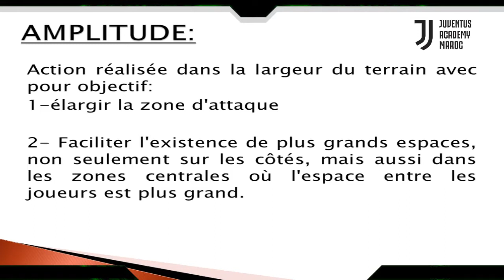JUVENTUS ACADEMY ONLINE TRAINING PROGRAM U14 U16 U18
Ce travail a été créé pour permettre aux joueurs de travailler pendant le confinement avec peu de matériel et dans un espace très réduit.

On rappelle que faire ces séances peut être équivalent en dépense énergétique à une séance d'entrainement sur terrain.

PROGRAMME d'entrainement Individuel : JUVENTUS ACADEMY CASABLANCA TRAINING PROGRAM

PROGRAMME d’entraînement Individuel :

WARM UP / ECHAUFFEMENT
TRAVAIL DE COORDINATION / AGILITE / EQUILIBRE / SUR LES APPUIS
15 SEC de Travail et 15 Sec de repos sur l'ensemble des exercices sans Ballons
TRAVAIL DE JONGLAGE LIBRE 5 MIN

HOME SKILLS TRAINING-
TRAVAIL TECHNIQUE INDIVIDUEL

o 1-RONALDO CHOP / ROULEMENT PUIS PASSEMENT DE JAMBE INTERIEUR / REVERSE CRUYFF - 2 MIN DE TRAVAIL PAR MOUVEMENT 1 MIN REPOS x 3 SEQUENCES

o 2-ENCHAINEMENT DE 3 TECHNIQUES / ELASTICO + RONALDO CHOP + MOUVEMENT DU L - 2 MIN DE TRAVAIL PAR MOUVEMENT 1 MIN REPOS x 3 SEQUENCES

o 3-ENCHAINEMENT DE 3 TECHNIQUES / MOUVEMENT DU U + CRUYFF TURN + ROULEMENT PUIS PASSEMENT DE JAMBE INTERIEUR  - 2 MIN DE TRAVAIL PAR MOUVEMENT 1 MIN REPOS x 3 SEQUENCES

o 4-TRAVAIL BALLON AVEC LE MUR - 2 MIN DE TRAVAIL 1 MIN REPOS x 3 SEQUENCES

CHALLENGE /
FAIRE LE MAXIMUM DE MOUVEMENET TECHNIQUES / RONALDO CHOP / ELASTICO RONALDINHO + CRUFF + PASSEMENT JAMBE EXTERIEUR? U SHAPE EN 1 MINUTE
Envoyez Nous vos vidéos!!

VIDEO TACTIQUE
MOUVEMENTS INDIVIDUELS OFFENSIFS / NOTION D'AMPLITUDE